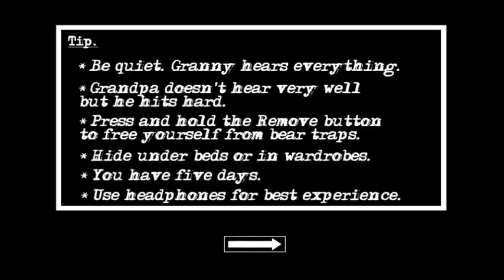Granny Chapter Two | In Santa Clouse Mod Door Escape Full Gameplay Granny And Grandpa Santa Ban Gaye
Hello dosto kaise hai aap log aaj mai aapke liye granny chapter two ka santa Clause mod me door escape karne wala Hu agar aapko ye videos acchi lage to is videos ko like aur channel ko subscribe karna mat bhulna